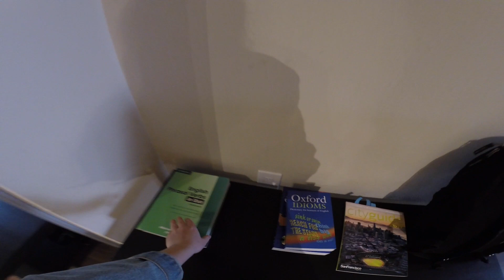Обзор жилья в США | Рум тур по квартире в Сан-Франциско | Однушка за $3000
Обзор нашего жилья в Сан-Франциско. Провела рум тур по квартире и всему дому. Сколько стоит жилье в США? Однушка в США по нашим меркам -  это двухкомнатная квартира, но в Америке считается за комнату только отдельное пространство.